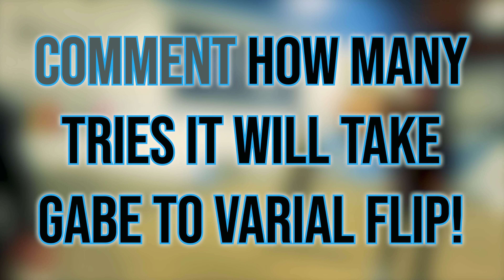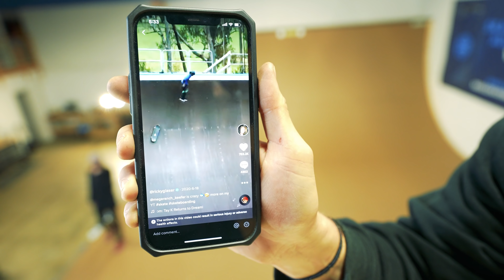OMNIDIRECTIONAL SKATEBOARD?!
Today we find out how many functioning Caster Wheels can fit on one skateboard! What amazing tricks can be done on a skateboard that can go ALL DIRECTIONS?!